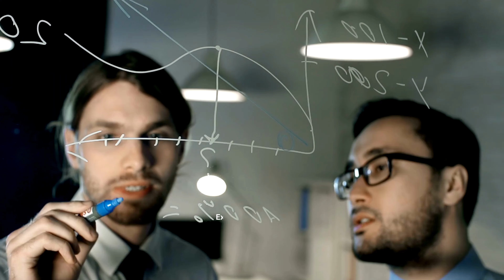The Fascinating World of Black Holes | Everything About Black Holes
Black holes are some of the most mysterious and fascinating objects in the universe. They are regions of space where the gravitational pull is so strong that nothing, not even light, can escape. This makes them invisible to the naked eye, but their presence can be detected by observing the effect they have on nearby matter.

Black holes come in different sizes and can be classified into three main types: stellar black holes, intermediate black holes, and supermassive black holes. Stellar black holes are formed from the collapse of a massive star and can be just a few miles in size. Intermediate black holes are thought to be formed from the merging of smaller black holes and can be hundreds to thousands of times the mass of the sun. Supermassive black holes are the largest type of black holes and are thought to be at the center of most galaxies, including our own Milky Way. They can be billions of times the mass of the sun.

The event horizon is the point of no return around a black hole, beyond which anything that enters is pulled in irreversibly. Within the event horizon lies the singularity, a point of infinite density where the laws of physics as we know them break down.

Despite their ominous reputation, black holes play a crucial role in shaping the universe. They help to regulate the growth of galaxies, and may even have played a role in the formation of galaxies themselves. Studying black holes also helps us to better understand the laws of physics, and how the universe works on the largest scales.

So, if you're interested in the mysteries of the universe and the awesome power of gravity, be sure to check out more about black holes!